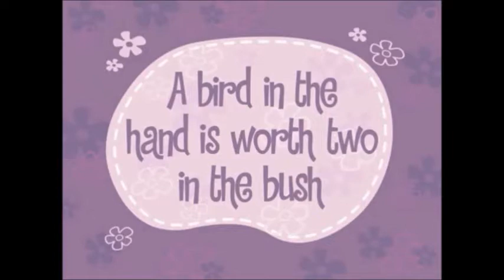36 Junk In The Trunk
Music Rayman 1 Ubisoft
Video Happy Tree Friends TV Series Mondo Media